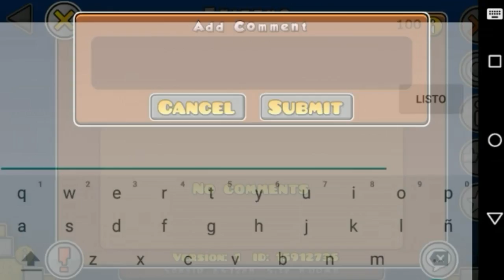Nueva posible Intro + primer niveles de subs!!!!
LIKE y gracias a Juanes1785 por la intro pero creó que la voy a cambiar.